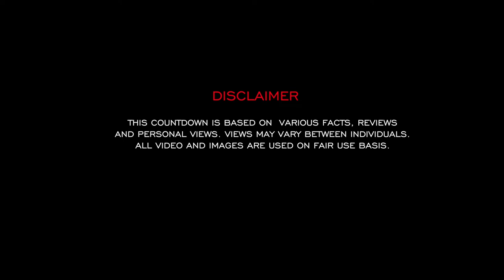TOP 10 WORST GUARD DOGS - AT Classic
This is an Old Video from Animaltube.TV Uploaded here again purely for the Viewers' Enjoyment who missed the videos with music and kept asking for it in comments. About 200+ videos from the original channel was deleted due to changes to Youtube T&C - which required a Person appearing in Video or a Voice over to keep the channel monetised. We deleted all the 200+ videos and 3years of work to start again from scratch.

We are re-uploading here in this channel purely for your Entertainment purpose only. Enjoy.